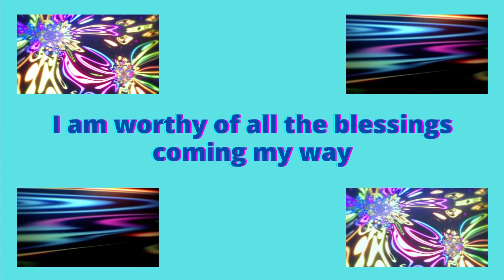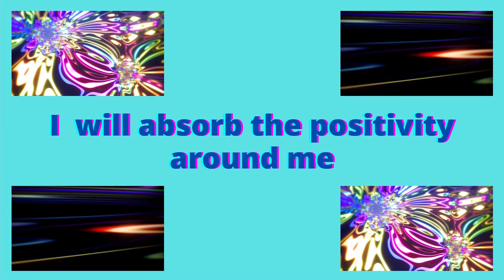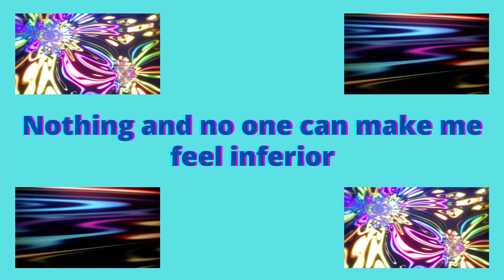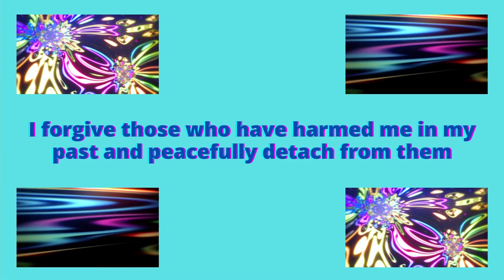Inspiring Affirmations Relaxation Music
Affirmations will help to attract a great amount of positivity and abundance into all areas of your life.